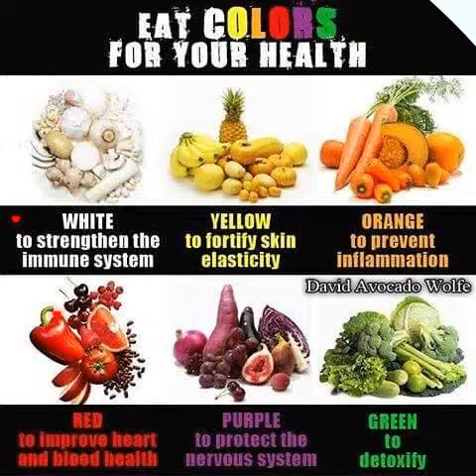Very famouse cling food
Cling food